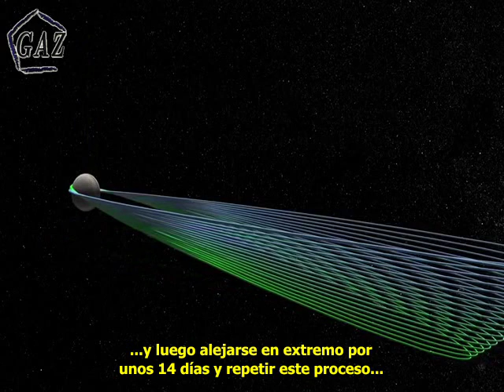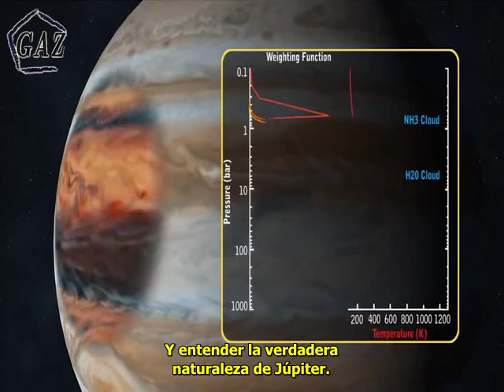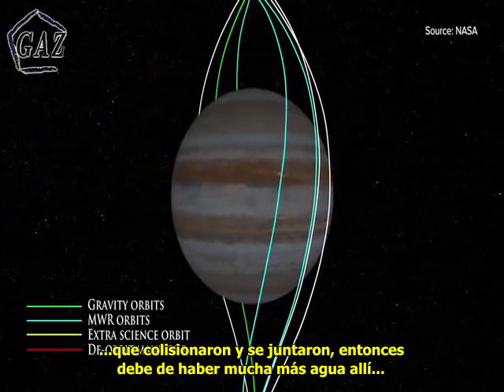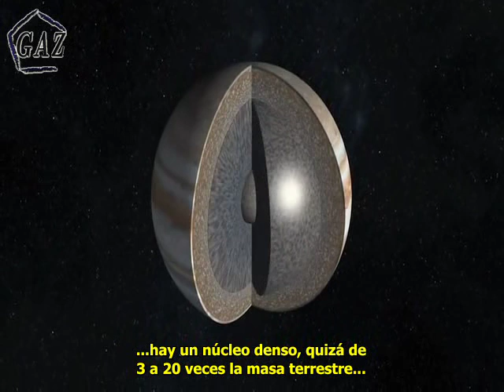Dentro de la Misión Juno de la NASA.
Entrevista al Investigador de la NASA Steve Levin,  donde detalla
algunos aspectos de la misión Juno al planeta Júpiter y el porqué es tan importante el estudio del gigante de los planetas de nuestro sistema solar.

La sonda Juno, debe entrar en órbita alrededor de Júpiter el 4 de Julio de 2016.

Traducido por el Grupo Astronómico del Zulia para el público de habla hispana.

Nota: Tomado del canal NASA TV.  Todo el crédito a sus autores.